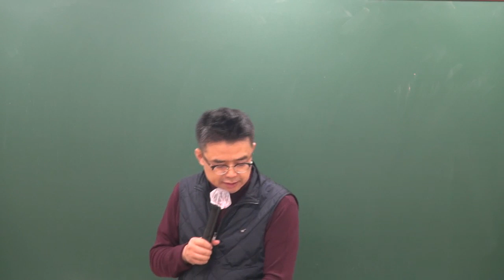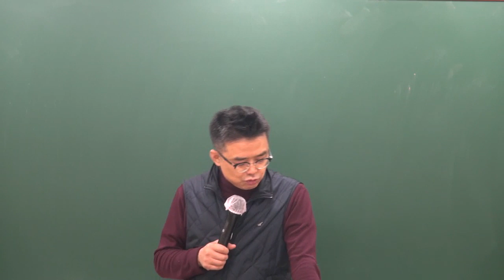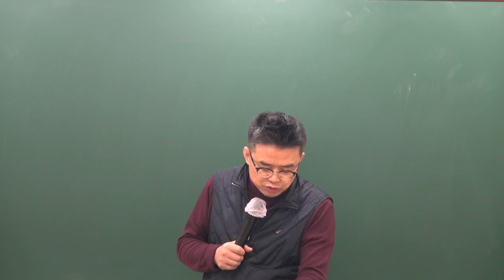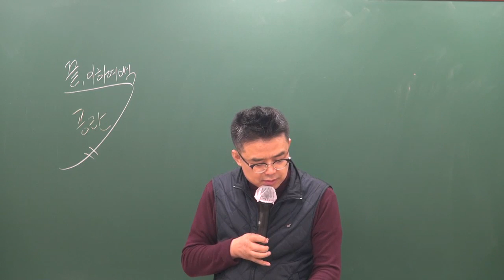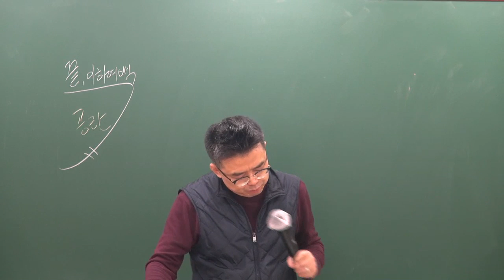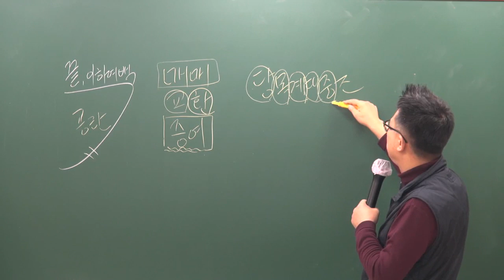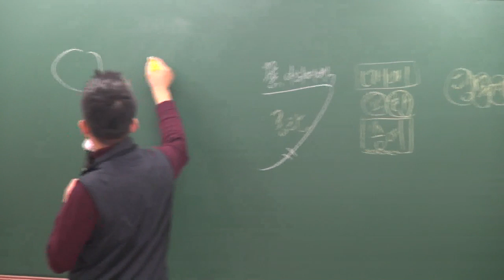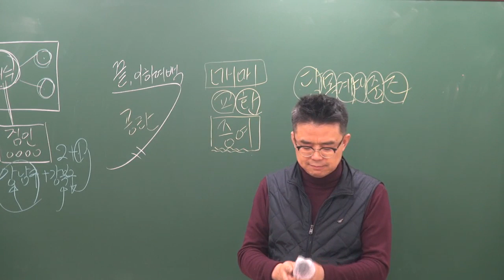[공전무] 2019년 공인중개사법령 및 중개실무 기본이론 1-26